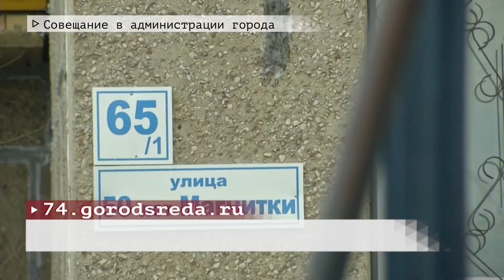Время местное. Эфир: 20-05-2022 - Совещание в администрации города